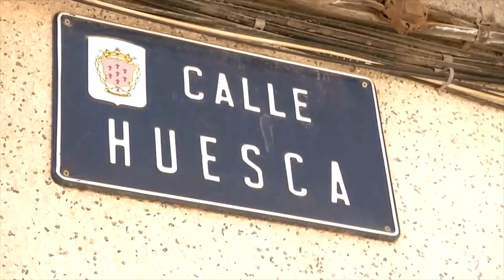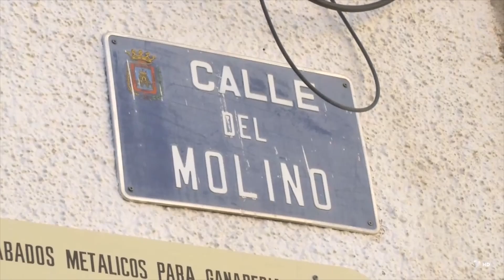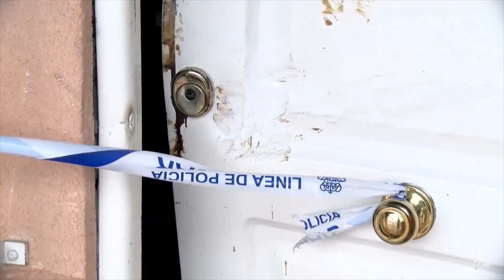Se incendia la casa, y aparece marihuana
Detenidos por presunto narcotráfico en Alcantarilla, Cieza, en Casillas (Murcia) y Lorca